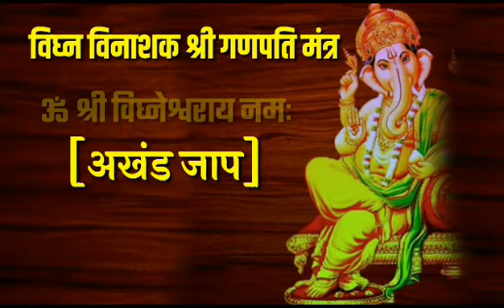सफलता प्राप्त करने का मंत्र I Sri Ganesh mantra jap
This documentary is based on Ganesh mantra jap# Research work. It is by sandy San.